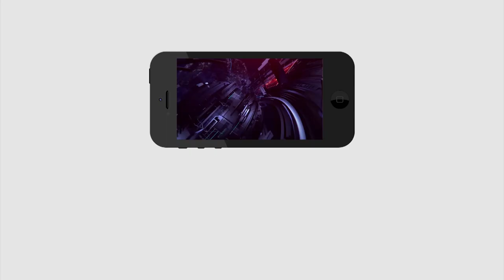Heavy traffic jam on Prakasam barrage | సందర్శకుల తాకిడికి ప్రకాశం బ్యారేజ్ దగ్గర భారీ ట్రాఫిక్ జామ్